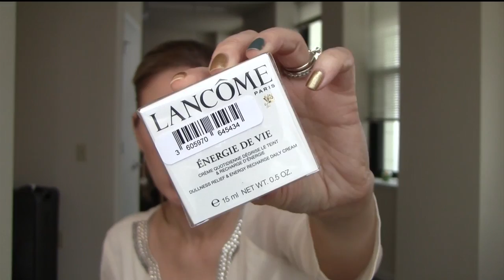Mega Haul Sephora VIB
Voici mes derniers achats Sephora, il y a vraiment beaucoup d'items alors ça fait une très longue vidéo! N'hésitez pas à me demander des questions/revues sur les produits qui vous intéressent.

et sur Instagram: Mmeoizelle

Écrivez moi à mmeoizelle at gmail.com!!